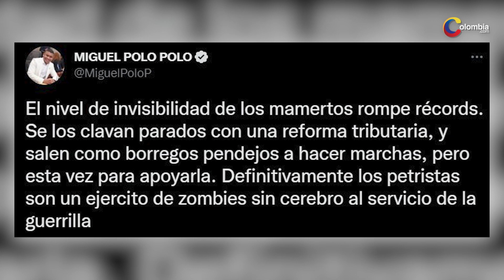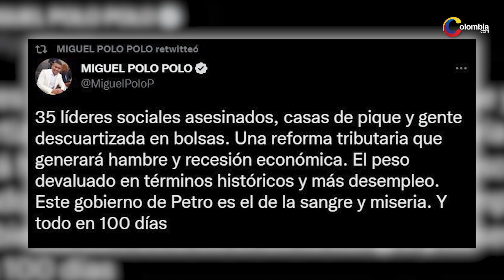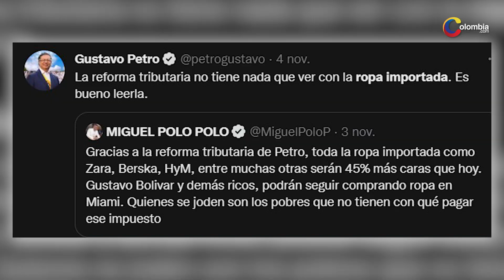Miguel Polo Polo arremete contra petristas: “salen como borregos pendejos a hacer marchas”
"Definitivamente los petristas son un ejército de zombies sin cerebro al servicio de la guerrilla”, dijo el representante a la Cámara, Miguel Polo Polo, sobre las manifestaciones de este martes.